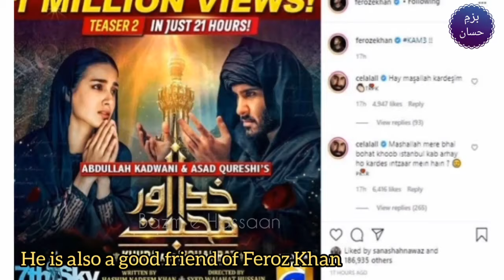Celal Al aka Abdul Rahman Alp | Arrived in Pakistan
Celal al aka Abdul Rehman alp arrived in Pakistan Today. He meet Humaiyon Saeed and Adnan Siddique, Deputy speaker Qasim and Miniter Shibli Faraz in Islamabad today.

dirilis_ertugrulpakistani_fans